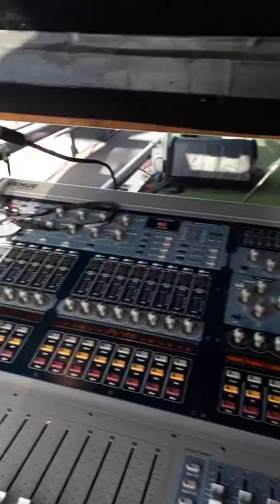Poté 2017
Manutenção do trio